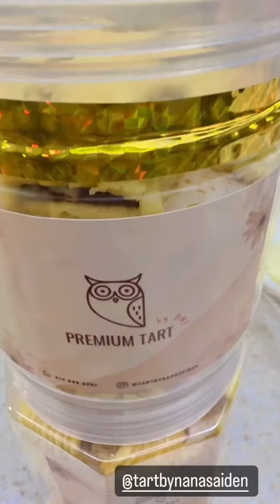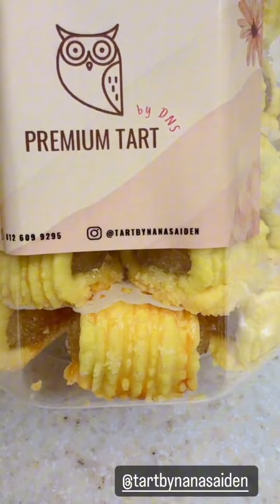Balik Dari Umrah Siti Nurhaliza Banyak Dapat Hadiah Birthday